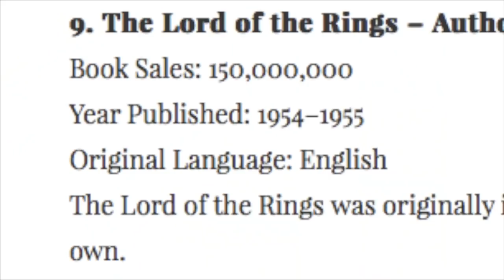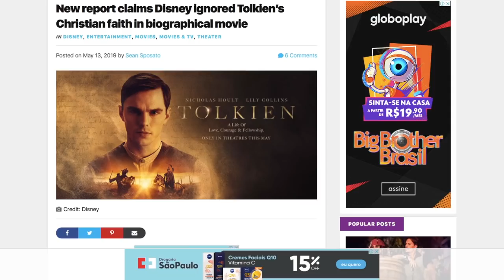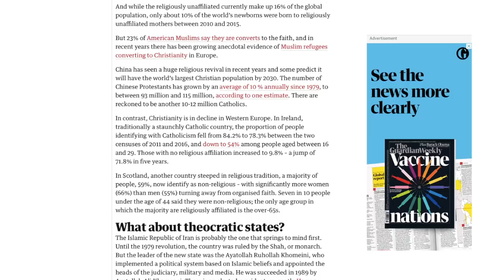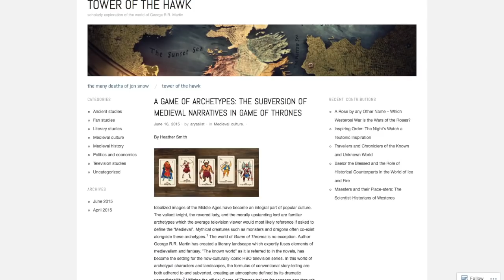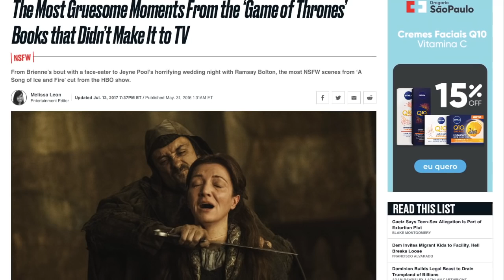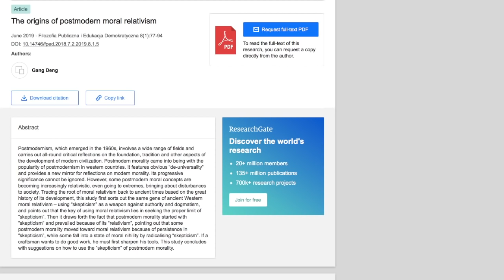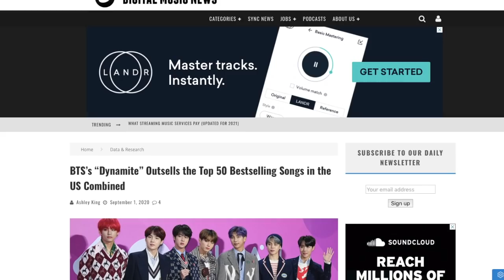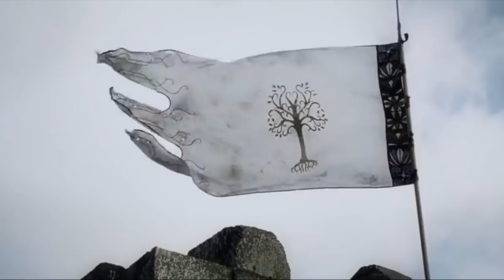Why the Lord of the Rings will be REMEMBERED and Game of Thrones FORGOTTEN.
This video is meant for satirical commentary. Its purpose is to entertain. Not offend. we actually respect George RR Martin and his works.

South Park

Friends

Youtube Lindsay Ellis

The Guardian

Msnbc

And more.

Artist: tristan-haohao

Artist: Grigor Georgiev

Memes were also taken from the following Facebook pages:

“Cathjuke: The Party is back”

And

“Based Aragon”